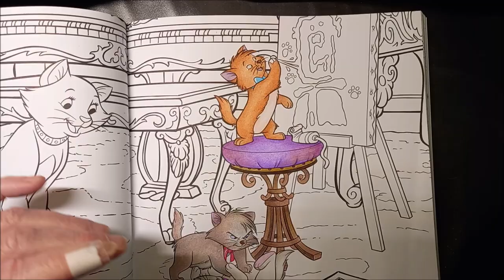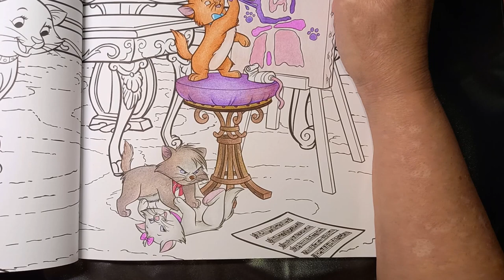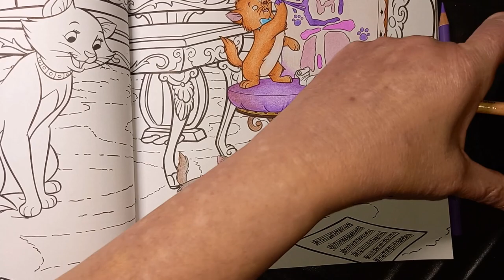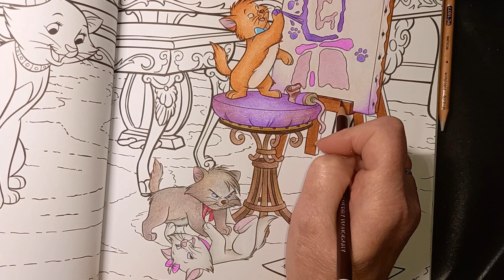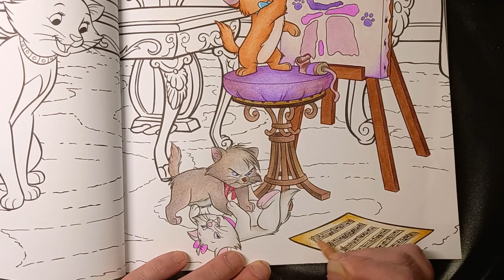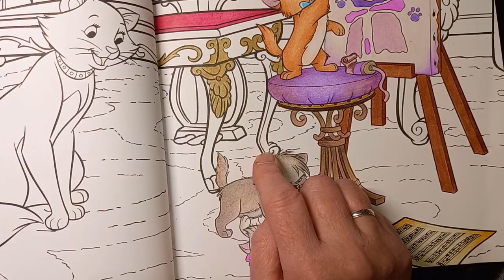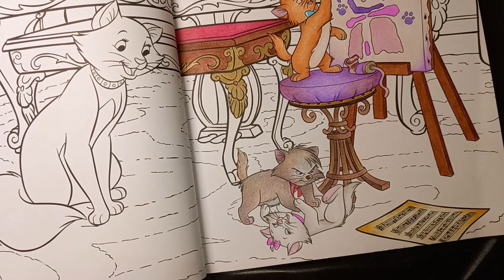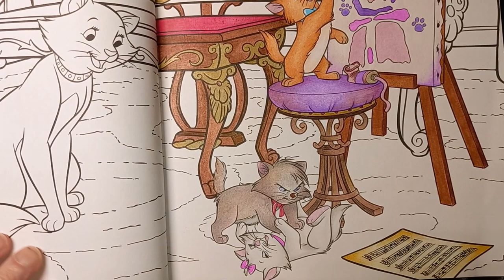COLORIAGE LES ARISTOCHATS DISNEY Part 2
Livre de coloriage Jouets et Poupées
Crayons de couleur Brutfuner 520